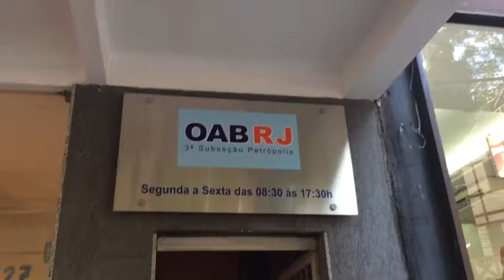Visita 08-04 petropolis